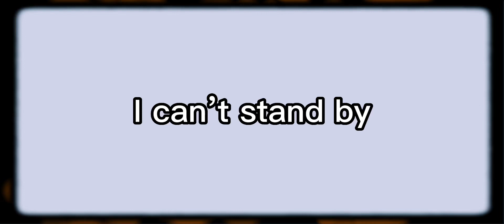“But I can still smell his perfume…” || Karlnapity angst || Dream smp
AHHHHHHHHHH

Dies

Alright let me say a few things